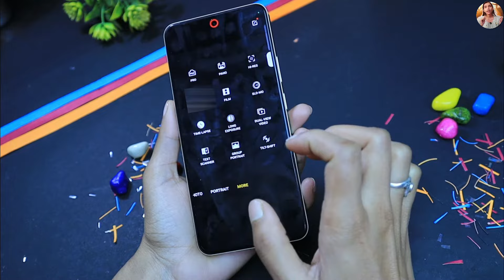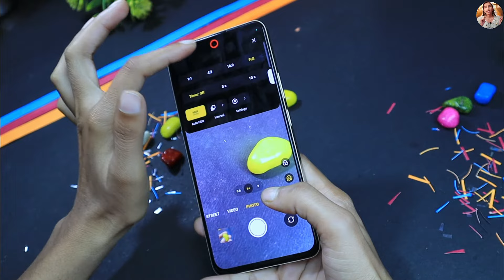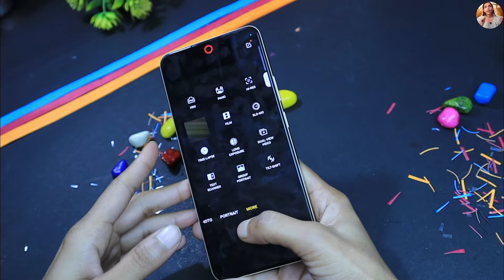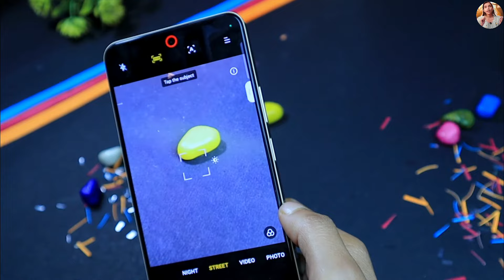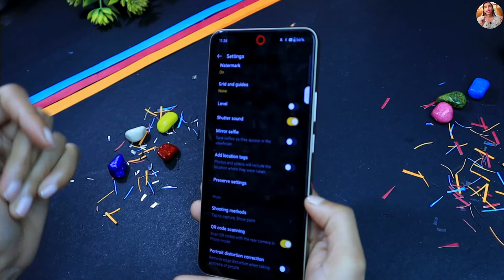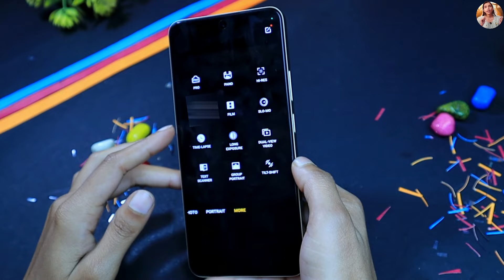Realme P1 5G Camera Features Tips And Tricks 🔥 Top 30+ Special Features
Top 10 Special Features :-  upcoming

Realme P1 5g 30+ Special Features

Realme P1 5g Camera Features

Realme P1 review

Realme P1 Hidden features

Realme P1 tips and tricks

Realme P1 5g Hidden settings